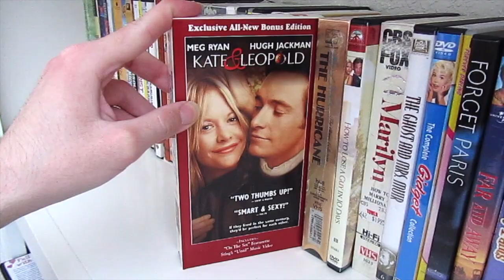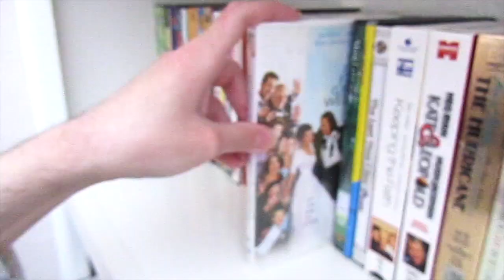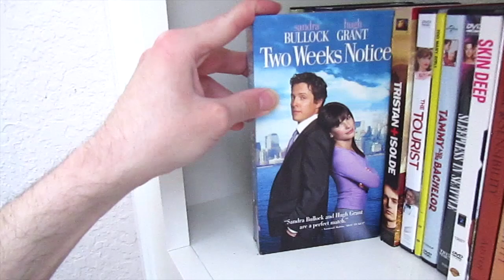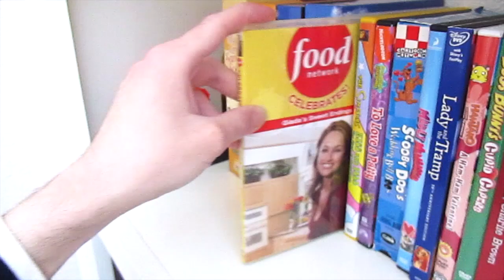Romance Films VHS, DVD & Blu-Ray Collection | Valentine's Day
In this romantically sensual video in honor here is my physical media collection romance films. Hope you all enjoy the video, I know I sure did.

DVD Collection Update Tom Hanks Doris Day Johnny Depp George Clooney Marylin Monroe Bugs Bunny Mickey Mouse Disney Animation Comedy Horror When Harry Met Sally Adam Sandler Drew Barrymore Hillary Duff,CBS Fox Casablanca Sense & Sensibility Lucille Ball Elizabeth Taylor K Drama KBS Korean Gumiho The Simpsons Looney Tunes Charlie Brown Snoopy Scooby Doo Spongebob Nostalgia Retro 90s 80s Throwback Taylor Swift